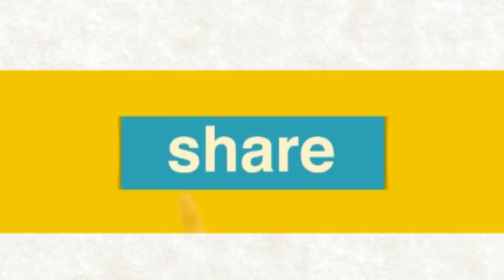rs talks – 29 INVINCIBLE FAITH - Pr. Robert Simon - English Message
Message Title : rs talks – 29 INVINCIBLE FAITH - No. 29
Message By : Pr. Robert Simon Language : English Date : 25th May 2020